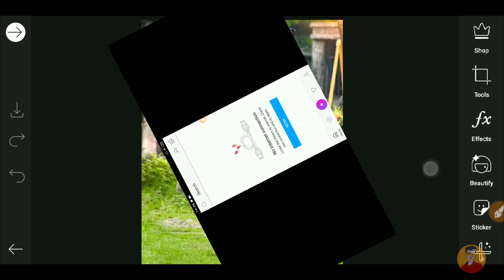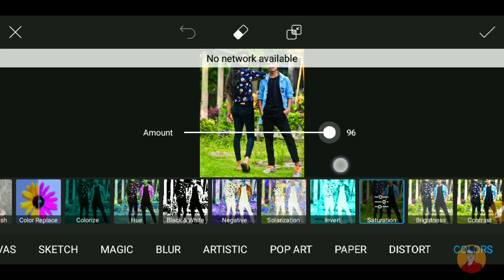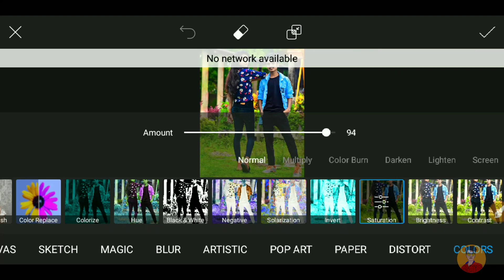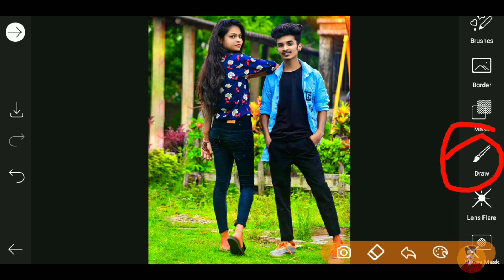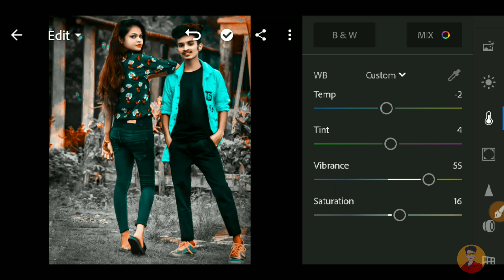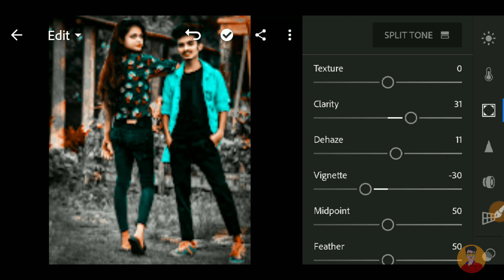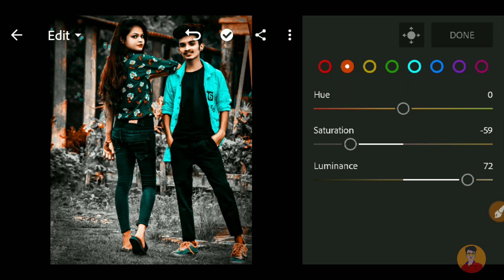PicsArt Teal & Orange color grading tutorial in Hindi | PicsArt Background change photo Editing 2022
▶( Music Credit )

Cover topic: -

PicsArt Teal & Orange color grading tutorial in Hindi | Background change photo Editing 2020

Lightroom Presets Teal & Orange color grading tutorial in Hindi | Background change Editing 2020

PicsArt Moody Orange Photo Editing Tutorial in Picsart Step by Step in Hindi -
Picsart Background Colour Change || Picsart Moody Orange Editing
Picsart editing
Picsart background colour change trick
Picsart Photo Editing ChanTeal & Orange Color Correction Editing Tutorial in Lightroom - Step by Step in Hindi Background Colour || Picsart Moody Orange Tone Editing
Lightroom Photo Editing Background Color Change | Teal & Orange Color Correction